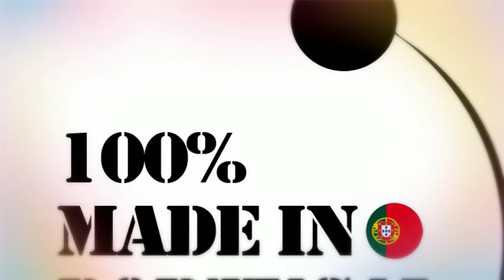VOODUU sportswear - T-shirt femme fabriqué en Europe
Modèle : Top Life Style Esmeralda Junior

T-shirt pour fille
col large
95% coton 5% elastane
print avant et arriére
coutures doublées